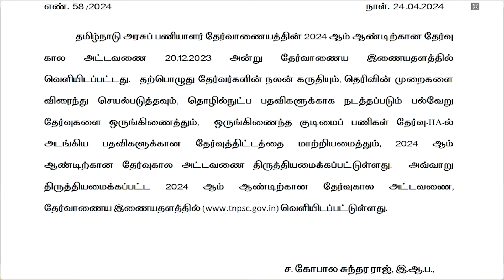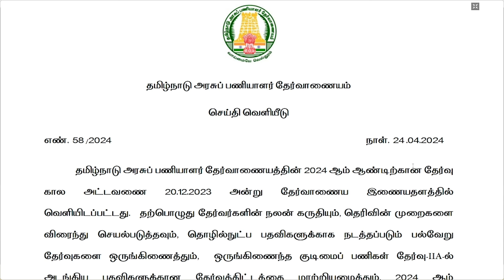TNPSC | PRESS RELEASE | Suresh IAS Academy